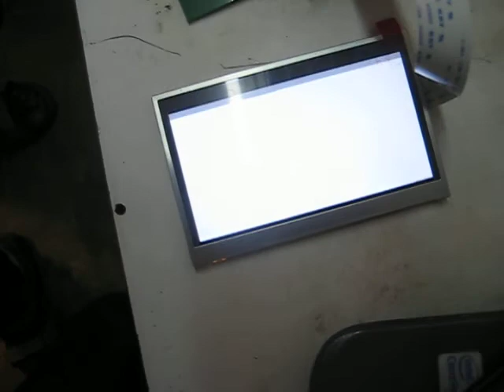orion logo and Gear fonts.AVI